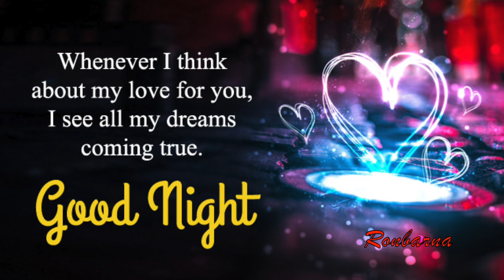Good Night My Love | Good Night Messages, Quotes, Images, WhatsApp status, Pictures for Baby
As the night gets dark, let your worries fade. sleep peacefully knowing you've done all you can do for today.

Wishes:

 1. While the moon is shining in the sky, you are the brightest star of my night. Good Night.

2.  I know I will have sweet dreams tonight, my only nightmares are when U are away from me. Have a lovely night.

3. Goodnight my love, for you may be away from me now, but you will be in my heart forever.

4. At night, I think about you and you don’t know how much I miss u. I love U. Good Night.

5. The brighten moon, the shining stars and the sooth sky are wishing for your sweet dreams. GN!!

6. I wish that air should sing a sweet song when you sleep, the stars and moon pray for your beautiful dream and flower should bloom outside of your window when you sleep. Good Night.

7. Wishing you “Good Night” is also a message for you to come to know that how much I love you. GN!!

8. Sleep tight and good night as I wish you the best of dreams with all of my might.

9. I can feel you whisper in my ear as I drift off and I hope you can feel my love as you sleep tonight. Good Night.

10. Sleep well and I hope that I’ll be the first thing on your mind when you wake up. Good Night.

11. When the night breeze blows my hair, I imagine they’re your kisses, I am missing you this much. Gd Nt!!

12. God sprinkles tiny but wonderful seeds of blessings on earth each day…and I just caught one that’s so nice and true…it’s U! Love you and good night.

13. I love all the stars in the sky, but they are nothing compared to the ones in your eyes! So I’ll think about you as I turn in for the night. Good Night!

1. Good night my darling
2. Good night my Janu
3. Good night my Jaan
4. Good night my love
5. Good night my sona
6. Good night my gf
7. Good night my bf
8. Good night messages for her
9. Good night messages for him
10. Good night my husband
11. Good night my wife
12. Good night messages for my husband
13. Good night messages for my wife
14. Best good night messages
15. good night messages
16. good night babu
17. Good night quotes
18. Good night WhatsApp status
19. Good night WhatsApp messages
20. Good night messages for WhatsApp status
21. Good night messages for WhatsApp video
22. Good night messages for you baby
23. Good night messages for fb status
24. Good night fb status
25. Good night fb status video
26. Good night video